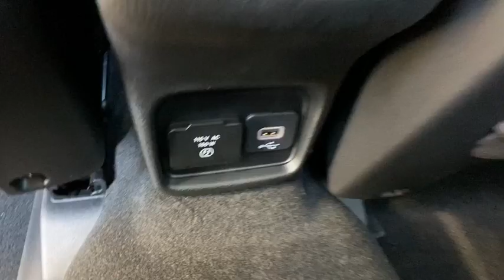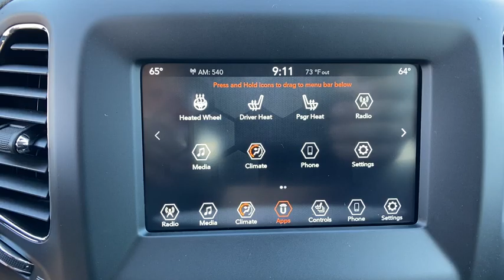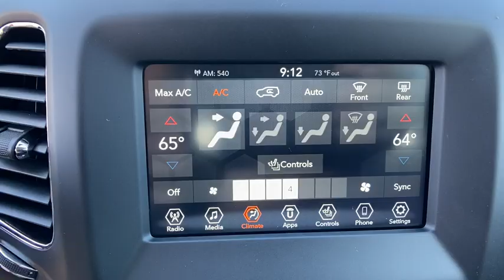2021 Jeep Compass Orlando FL, Central Florida, Winter Park, Windermere, Clermont, FL M0036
White Clearcoat New 2021 Jeep Compass available in Orlando, Florida at Orlando Dodge. Servicing the Central Florida, Winter Park, Windermere, Clermont, FL area.

Orlando Dodge
4101 W. Colonial Dr